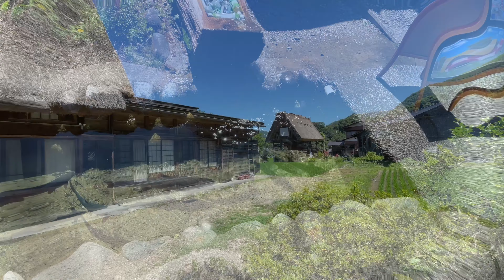Beautiful streams scenery (World Heritage Site, Shirakawa-go, Japan)世界遺産 白川郷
World Heritage Site Shirakawa-go. koi fish and rainbow trout were swimming pleasantly in the beautiful stream .

Welcome to Koi Koi channel.
I love Nishikigoi! Japan has a wonderful waterside view and there are many beautiful koi fishes spot.I want people all over the world to know Japanese beautiful spot of waterside scenery and  koi fish charm.